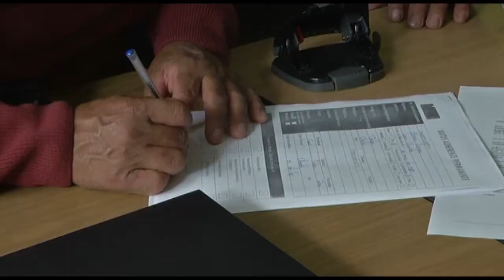El Taxismo Carchense se Carnetiza en Alianza Pais